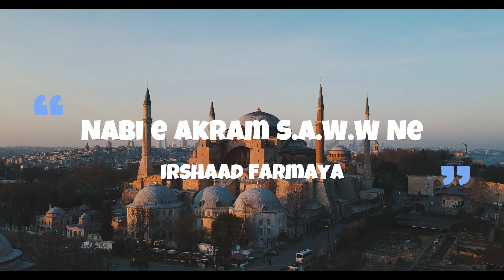3rd Jumma Ramadan | Tesra Jumma Mubarak | WhatsApp Status | 3rd Ramadan Juma | JumaMubarak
3rd Jumma Ramadan | Tesra Jumma Mubarak | WhatsApp Status | 3rd Ramadan Juma | Ramadan | JumaMubarak
Topics
jumma mubarak
jummah mubarak
jumma mubarak pics
jumma ayat
jumma ayat in quran
jumma azkar
jumma asar dua
jumma namaz
jumma arabic khutbah
jumma asar darood
jumma aqwal
ajumma meaning
ajumma meaning in urdu
ajumma
ajumma in korean
ajumma and ajusshi meaning
ajumma funan
ajumma waterway point
ajumma meaning in hindi
jumma biryani
jumma bazar
jumma bazar in karachi
jumma bazar islamabad
jumma blessings
jumma bazaar near me
jumma background
jumma bazar near me
sanjay b jumaani
jumma chumma
jumma caption
jumma calligraphy
jumma chumma de de lyrics hindi
jumma chorna
jumma caption in urdu
jumma chumma de de movie
jumma cards
jummah c'est quoi
jumma dua
jumma durood
jumma dp
jumma darood
jumma dua quotes
jumma dua in urdu
jumma dpz
jumma dua status
d juma
djuma shabani
d juma yanga
d kumari
jamal d
djuma shabani yanga
jumma d
d p jumma mubarak
jumma english quotes
zumba exercise
jumma english status
zumba exercise steps
zumba exercise for kids
zumba exercise benefits
zumba exercise for belly fat
zumba exercise song
jumma e
jumma e darood
surah e jumma
namaz e jumma rakat
shab e jumma
shab e juma durood
jumma farz
jumma fazilat
jumma full namaz
jumma for ladies
jumma font
jumma freepik
jumma farz hai ya sunnat
for jumma mubarak
for jumma status
jumma ka farz
jumma goth
jumma greetings
jumma gujjar
jumma goth karachi
jumma greetings in urdu
jumma good morning
jumma goth karachi malir
jumma gif
jumanji movie
jumma hadees
jumma hadees in urdu
jumma hadees in english
jumma hadees in urdu text
jumma hashtags
jumma hadees mubarak
jumma hadees status
jumma hd wallpaper
jumma h mart
aaj jumma h
jumma in urdu
jumma islamic quotes
jumma images
jumma in arabic
jumma islamic status
jumma in urdu text
jumma in english
jumma islamic quotes in urdu
i jumma mubarak
i missed jummah prayer
i missed 3 jummah prayer
i love you jumma mubarak
i love you jumma pic
i slept through jummah
jumma i oslo
jumma jumma
jumma jumma mubarak
jumma janj naal
jumma jumma 8 din
jumma jumma le tamil song
jumma jumma song download
jumma jumma komma remmallo
jumma jahdid alam
jumma ki namaz ki rakat
jumma ka darood
jumma khutba
juma ki rakat
k juman yassin
k jumah
k juma
jumma k din ka wazifa
jumma k din ka darood
jumma k din ki fazilat
jumma k din ki dua
jumma k din kya padhna chahiye
jumma lines
jumma lahore
jumma logo
jumma lega re
jumma lyrics
jumma land
jumma love quotes
jummah live
jumal
jumma m
jumma (m) sdn bhd
joseph m jummati
jumma namaz rakat
jumma namaz time
jumma namaz time lahore
jumma namaz time karachi
jumma namaz time islamabad
jumma namaz rakat for gents
jumma namaz time rawalpindi
namaz jumma
namaz jumma ka tarika
namaz jummah
namaz jumma niyat
jumma oil
jumma or jummah
jumma old name
jummah oldham
jummah prayer
jumma oslo
jumma on which day
juma eid
o jumma meri janeman
are o jumma meri janeman lyrics
are o jumma lyrics
arey o jumma
are o jumma meri janeman dj song
are o jumma meri janeman ringtone download
are o jumma meri janeman movie name
are o jumma meri janeman dj
jumma poetry
jumma prayer timing
jumma prayer timing lahore
jumma post
jumma poetry in urdu
jumma pics
jumma prayer time in lahore
jumma quotes
jumma quotes in urdu
jumma quotes in english
jumma quotes in urdu text
jumma quotation
jumma quran ayat
jumma quotes in arabic
jumma quotes hazrat ali
quote jumma mubarak
quotes jumma
quotes jumma mubarak urdu
jumma rakat
jumma rakat sunni
jumma rakaat
jumma related hadees
jumma raat mubarak
jummerat
jumma rakat ahle hadees
jumma rakat shia
jumma namaz koto rakat
jumar namaz
rahil r. jummani md
jumma status
jumma status in urdu
jumma surah
jumma sunnat
jumma shayari
jumma status 2022
jumma status video
jumma shayari urdu
it's-jummah
jumma tul mubarak
jumma timing
jumma time lahore
jumma tul mubarak in urdu
jumma time islamabad
jumma tul wida
jumma time karachi
jumma time in faisal masjid
jumma@t sms
ty dan juma
jumma urdu
jumma urdu quotes
jumma urdu poetry

dua jumma mubarak in urdu
dua jumma mubarak
simple jumma mubarak
dua jumma mubarak status
jumma vibes
jumma video
jumma vibes meaning in urdu
jumma verses
jumma video status
jumma video status download
jumma vibes meaning in hindi
jumma vin sirappu
suman v state of bihar
jumma wishes
jumma whatsapp status
jumma wazaif
jumma wallpaper
jumma wishes in urdu
jumma wazifa
jumma wallpaper hd
jumma whatsapp status download
w salam jumma mubarak
darood e jumma
durood e juma
namaz e jumma
jumma yoga
jumma youtube
jump you
youtube jumma mubarak
youtube jumma mubarak status
yaumul jumuah
youtube jumma mubarak images
youtube jumma mubarak video

quruciyar jummai 9